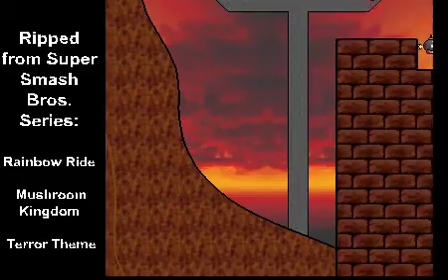Flashplay Super Mario 63 Part 17 END GAME?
Happy Tuesday everyone! We kick Bowser's ass at long last! Game over! Or is it? I'll be back at some point with a special episode to try and find anything that I've missed. It won't be 100% but it'll be fun.